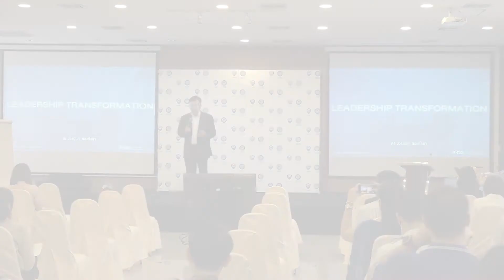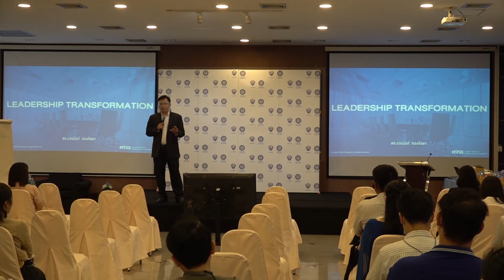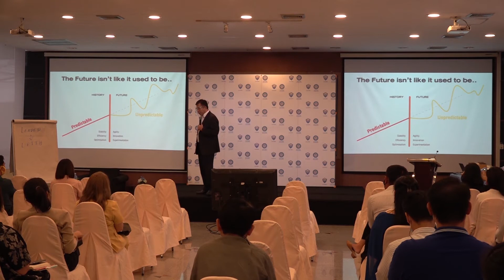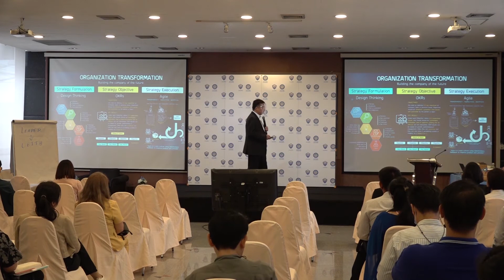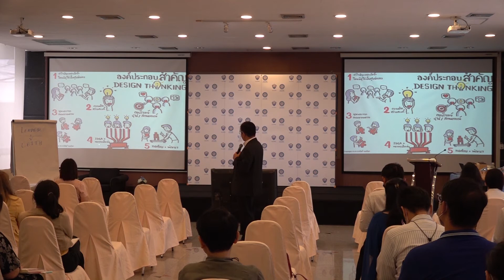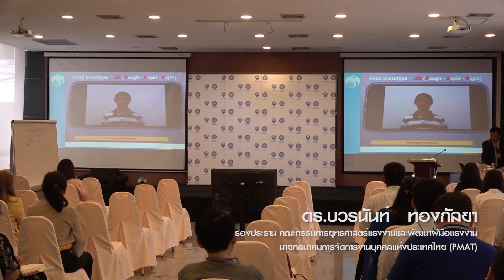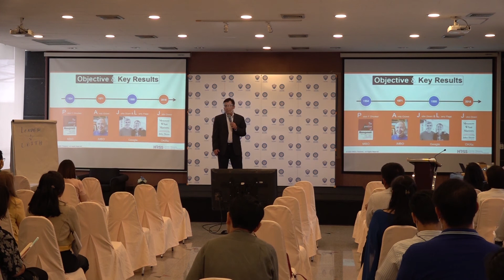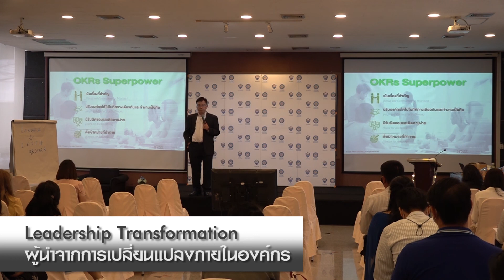สัมมนาเรื่อง Leadership Tranformation EP1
สัมมนา เรื่อง Leadership Transformation : ปลดล็อคความเป็นผู้นำจากการเปลี่ยนแปลงภายในองค์กร

จัดเมื่อวันที่ 28 กันยายน 2563 ณ ห้อง Activity Hall อาคารบรรเจิด ชลวิจารณ์ สภาหอการค้าแห่งประเทศไทย

จัดโดย : คณะกรรมการยุทธศาสตร์แรงงานและพัฒนาฝีมือแรงงาน และ คณะกรรมการยุทธศาสตร์ธุรกิจประมงและอุตสาหกรรมต่อเนื่อง สภาหอการค้าแห่งประเทศไทย

โดยมี ดร.บวรนันท์ ทองกัลยา นายกสมาคมการจัดการงานบุคคลแห่งประเทศไทย (PMAT) มานำเสนอมุมมอง และแลกเปลี่ยน เทคนิคต่างๆ อาทิ
1) การพัฒนาทักษะเพื่อเข้าใจการเปลี่ยนแปลงจากภายในสู่ภายนอก อันมีผลต่อการเปลี่ยนแปลงความคิด
2) แนวคิดสู่การสร้างผู้นำการเปลี่ยนเปลง (Change agent) และการพัฒนาองค์กรเชิงบวก นำไปสู่องค์กรนวัตกรรม (Innovative Organization) และสามารถพัฒนาความคิดสร้างสรรค์และนวัตกรรม
3) การบ่มเพาะกระบวนความคิด ทัศนคติ ความคิดเชิงนวัตกรรม (Innovation Mindset)
4) การสนับสนุนทีมงาน เพื่อให้กล้าคิดอย่างสร้างสรรค์ กล้าทำอย่างมีเหตุผล และมีความรับผิดชอบด้วยตัวเอง (accountability) เพื่อการพัฒนาเชิงรุก (Proactive) ในการทำงานและพัฒนาองค์กร
5) เรียนรู้และการใช้เครื่องมือ เทคนิค วิธีการต่างๆ ของ Design Thinking และนำไปประยุกต์ในการโค้ชเชิงนวัตกรรม เพื่อก่อให้เกิดการเปลี่ยนแปลงเชิงบวกและสร้างนวัตกรรมในองค์กรได้อย่างยั่งยืน